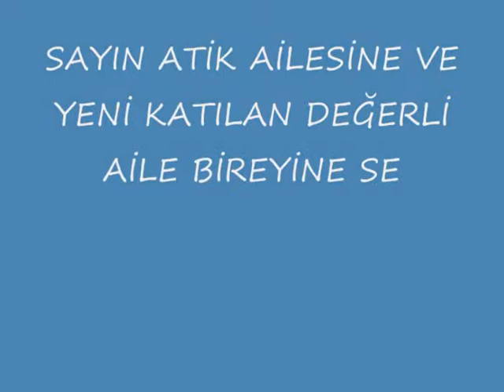atik ailesi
hoşgelgin dünyamza